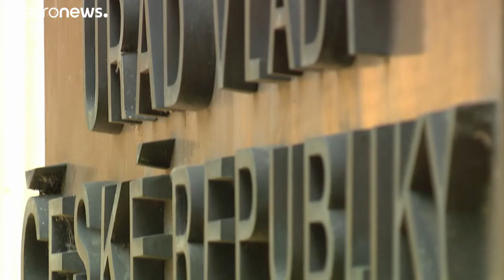Börtönbe mehet a cseh kormányfő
Vádemelési javaslattal zárta le az Andrej Babis kormányfő elleni nyomozást a cseh rendőrség. A vizsgálat szerint Babis kétmillió eurót lopott, ezért pedig börtönbe kerülhet.…